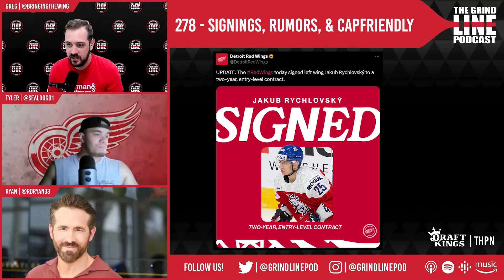Episode 278 - Detroit Red Wings Signings, Rumors, & CapFriendly Sells Out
The Detroit Red Wings sign Jakub Rychlovsky, the Grand Rapids Griffins sign Gabriel Seger, rumors swirl about Dakota Joshua, and The Washington Capitals buy CapFriendly!

We have an exclusive collection with Vintage Detroit!

Prospects to Watch:
- Carter Mazur
- Marco Kasper
- William Wallinder
- Simon Edvinsson
- Amadeus Lombardi
- Cross Hanas
- Sebastian Cossa
- Albert Johansson
- Elmer Soderblom
- Alex Doucet

Red Wings' Off-Season Acquisitions:
- Alex DeBrincat
- J.T. Compher
- Christian Fischer
- Klim Kostin
- Daniel Sprong
- Shayne Gostisbehere
- Justin Holl
- James Reimer
- Alex Lyon
- Jeff Petry